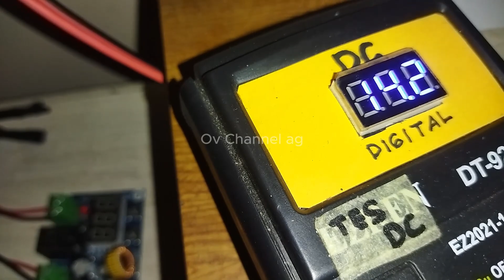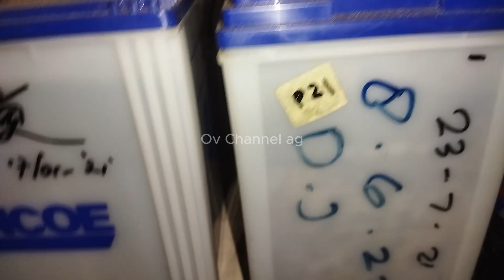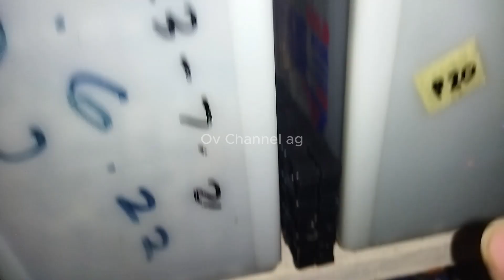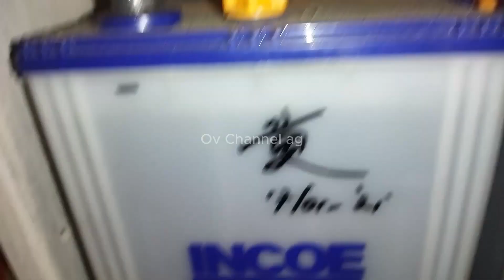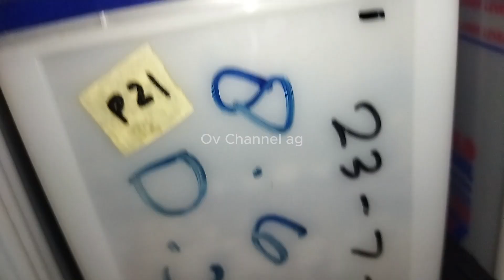PLTS sederhana saya dari barang bekas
PLTs sederhana dari barang bekas,memanfaatkan aki bekas mobil sebagai penampungan energi yang saya bangun sudah dua tahun lebih dan sampai video ini dibuat masih dapat dimanfaatkan setiap malam.